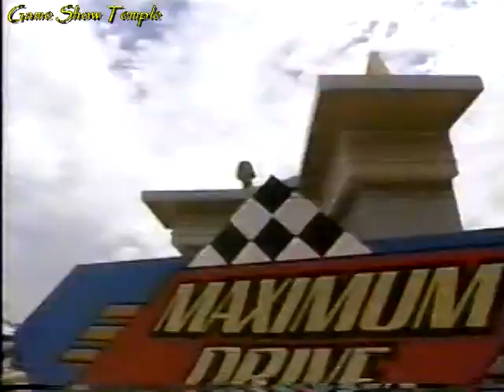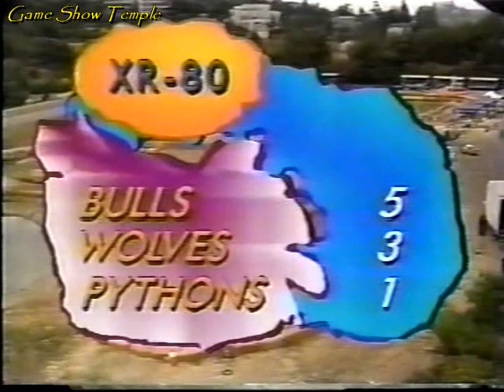Maximum Drive | Bulls/Wolves/Pythons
On this 1994 episode of Maximum Drive with Joe Fowler, get ready for another exciting episode of speed and determination as the Bulls, the Wolves and the Pythons tackle the track to see who will advance in this one-season wonder. By the way, if there really is a rumor that women are bad drivers, I think the female competitors look to put that rumor to rest here

CHAPTERS
0:00 Opening and Argo
4:22 XR-80
8:23 ATV
12:56 Bike Jam
15:37 Over the Mat
19:58 Ending